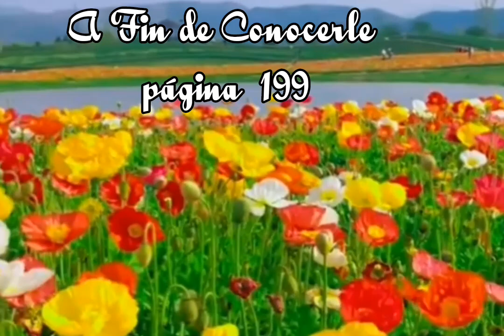A Fin de Conocerle página 199 - Esther Larios